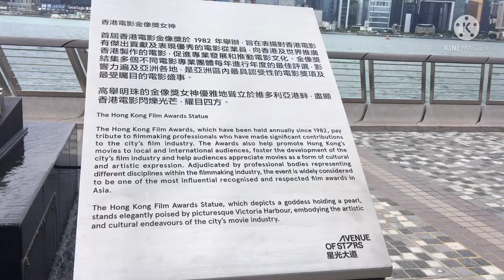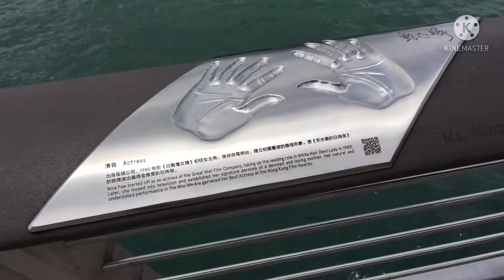Statutory holiday off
Tst